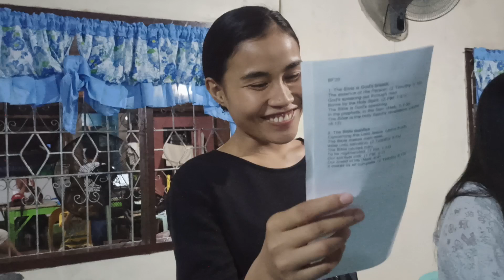Young People's Meeting in the Church in Sulop (2)🎶🎵🎼